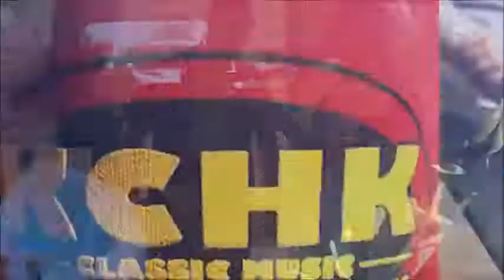Hutch Delano Rewind